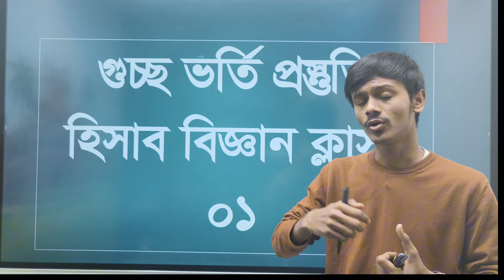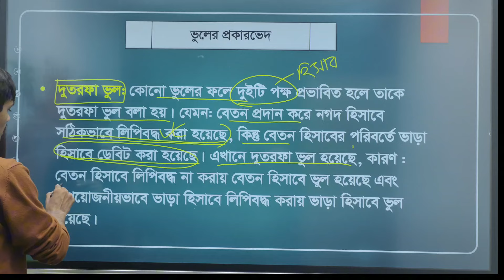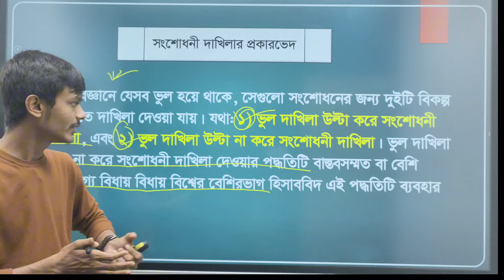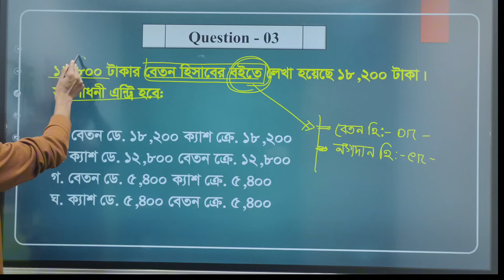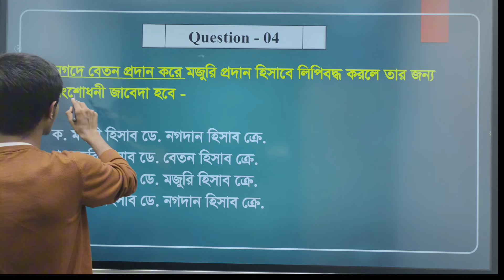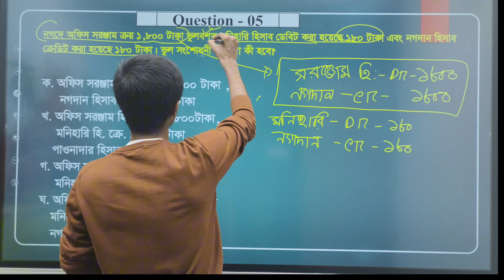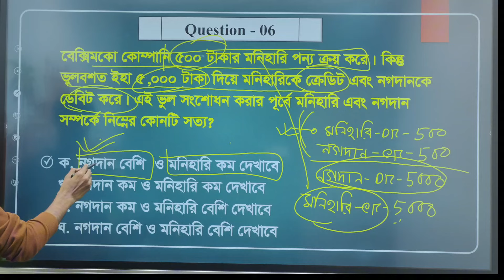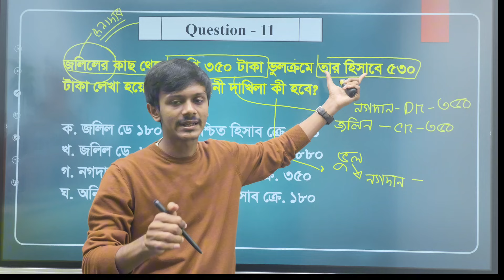Accounting Class - 01 | গুচ্ছ ভর্তি প্রস্তুতি | GST Admission Preparation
Target GST Batch

█▒▒▒ B Unit  ▒▒▒█

█▒▒▒ C Unit  ▒▒▒█

🟨 প্রতিটি ক্লাসের ব্যাপ্তি - ১.৩০ মিনিট+
🟦 পেইড ব্যাচের ক্লাস রুটিন অনুযায়ী হবে!
🟫 লাইভ ক্লাস শেষে ভিডিও গুলো গ্রুপে এবং আমাদের ওয়েবসাইটে সেইভ থাকবে। ক্লাস কখনো ডিলিট হবে না। কোন বার ক্লাস মিস করলে পরে দেখে নেওয়া যাবে।

অফারে - ১০০০ টাকা।
➡️ ক্লাস শুরু - ১৫ মার্চ ২০২৪